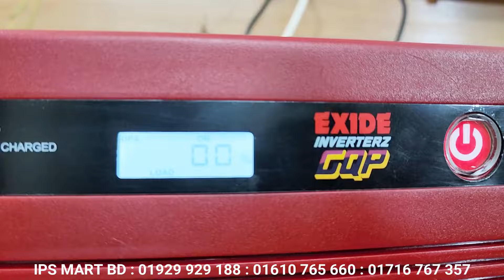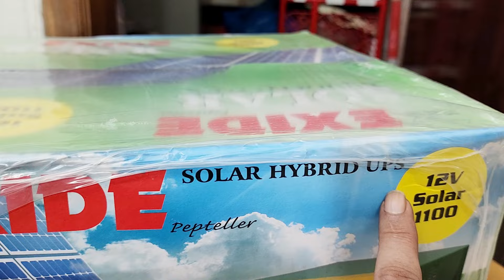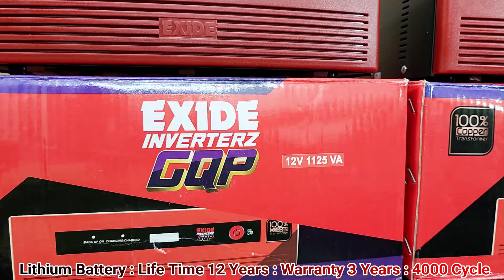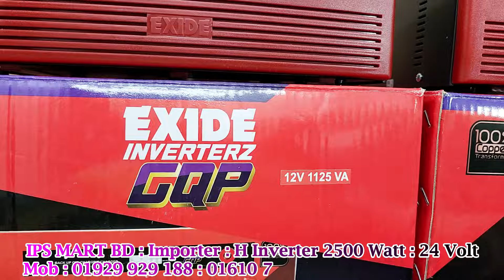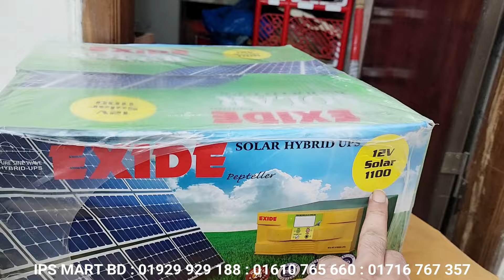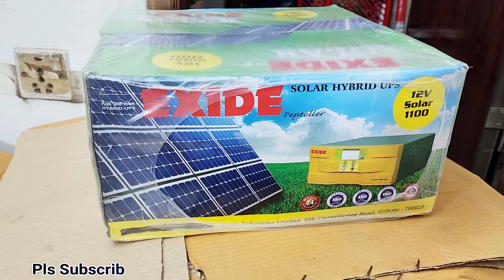ঈদ আনন্দে ৫% ডিস্কাউন্ট। সকল পণ্যে ৫% ডিস্কাউন্ট অফার চলছে, চলবে পুরা মাস জুডে। আইপিএস মার্ট।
আইপিএস মার্ট
আমদানিকারক।
৬৪৫/৫ সাদ টাওয়ার।

১. কাজিপারা মেট্রোরেল স্টেশানের  “(281) নং”  পিলারের ঠিক পশ্চিম পাশের রাস্তায় বসুন্ধরা লেন / বসুন্ধরা গলি।
২. কাজিপারা মেট্রোরেল স্টেশানের ঠিক মধ্যখানে পশ্চিম পাশের গলি। বসুন্ধরা লেন / বসুন্ধরা গলি।
৩. কাজিপারা জামে মসজিদের সাথের রাস্তায় পশ্চিম দিকে, ডেসকো অফিসের সাথে ডান পাশের গলি। বসুন্ধারা লেন।
অথবা গুগুল ম্যাপে লোকেশান দেখে নিন।

Note:
Google Location:
কি ভাবে আসবেন গুগুল ম্যাপে দেখে নিন।